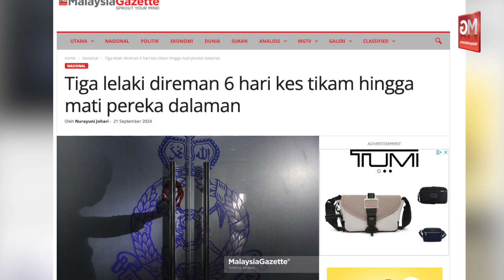Pereka Dalaman Maut Ditikam 20 Kali, Penganggur Angguk Faham Pertuduhan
Seorang penganggur didakwa di Mahkamah Majistret Petaling Jaya atas pertuduhan membunuh seorang pereka dalaman yang maut ditikam 20 kali di sebuah unit pangsapuri di Persiaran Meranti, Bandar Sri Damansara pada bulan lepas.